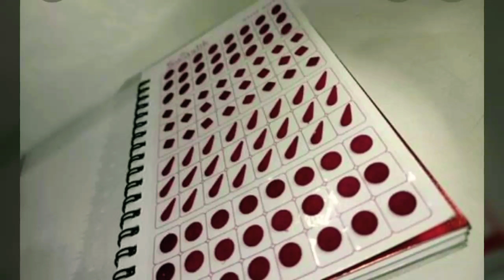house wife smart and styling tips| grooming tips for house wife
*Hereby lifestyle with Divya is not selling any products which shown in this video. The images and clips used in the videos are only for the sample purpose. We make it easier in bringing on top trendy beautiful collections for reference.

Musician: @iksonmusic
Musician: ASHUTOSH
Musician: ASHUTOSH
Musician: ASHUTOSH
Musician: Jeff Kaale
Musician: @iksonmusic